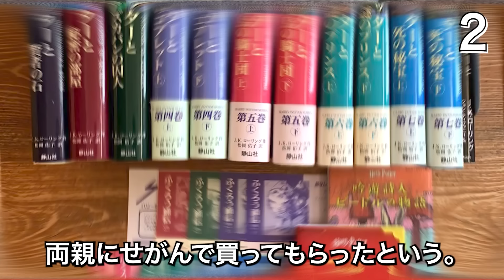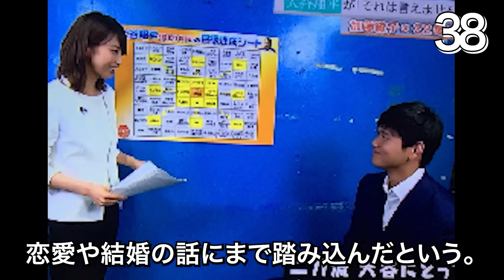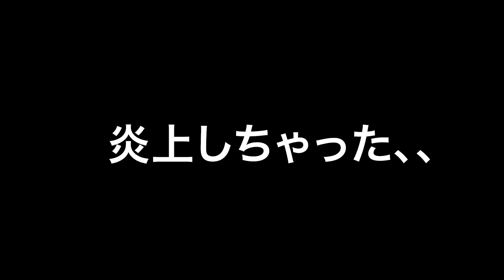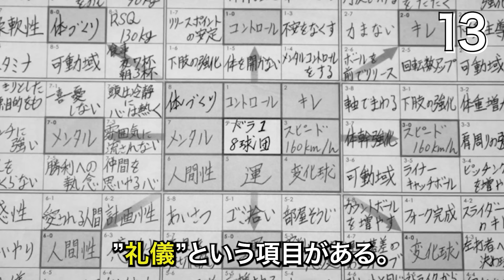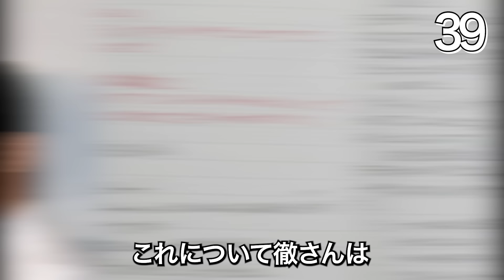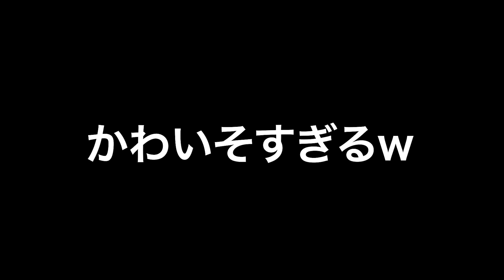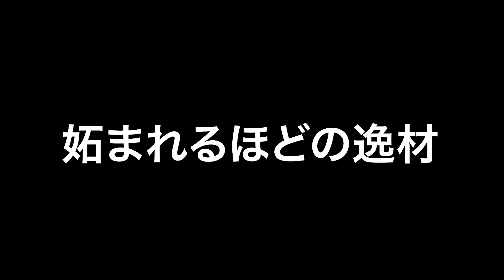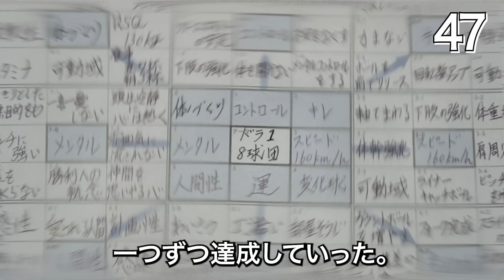【総集編】大谷翔平に関するエピソード250連発＋おまけ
使用音声

連絡はこちらまでお願いします。